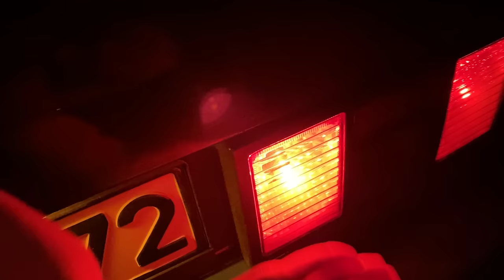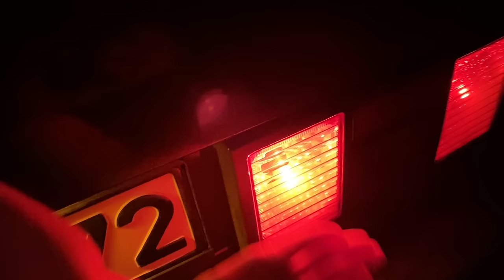AKŞAM PİYASASI VLOG